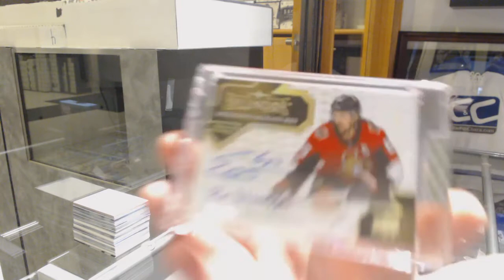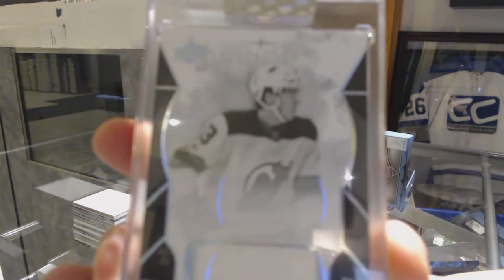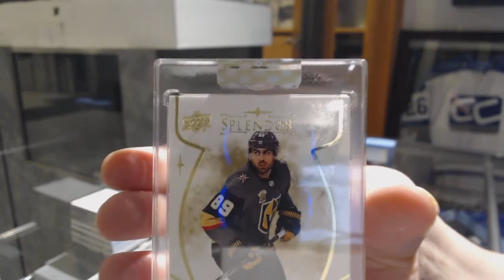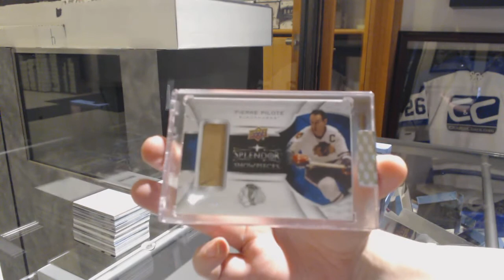17-18 Upper Deck Splendor Hockey 4 Box Break - C&C GB #9756